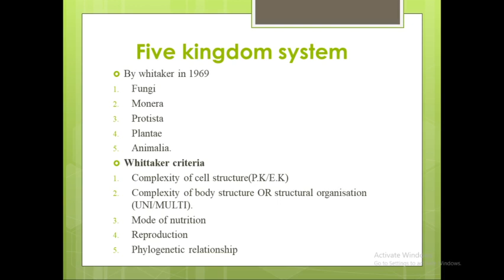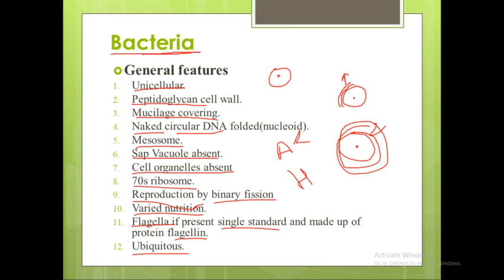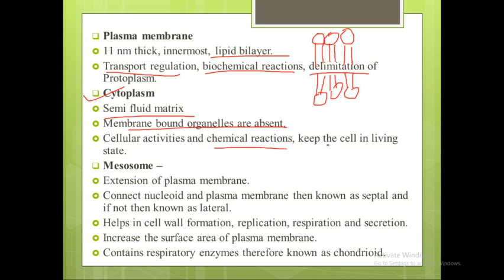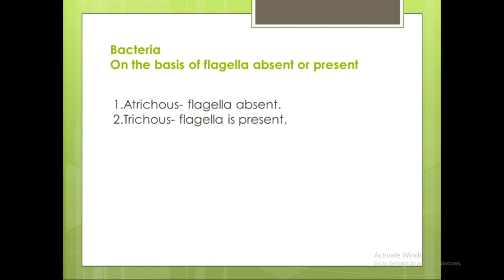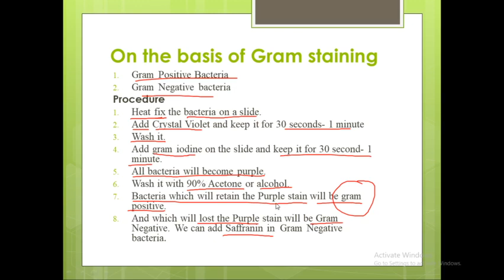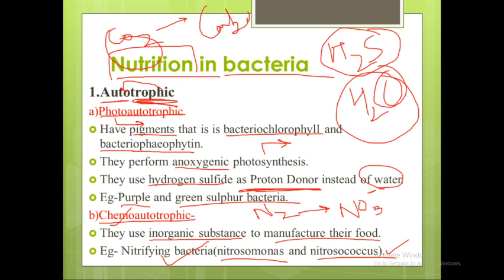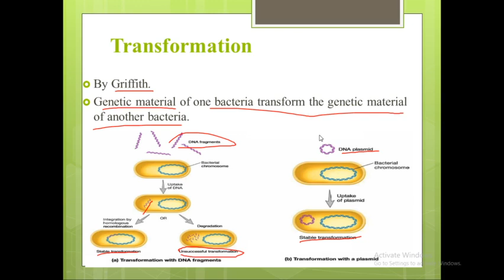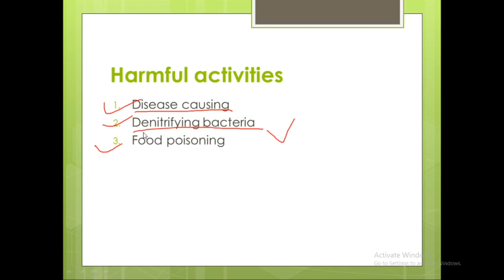CLASS-11 CHAPTER-2 PART-2 BIOLOGICAL CLASSIFICATION-KINGDOM MONERA-EUBACTERIA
IN THIS VIDEO, WE WILL DISCUSS ABOUT KINGDOM MONERA, ITS GENERAL FEATURES, DIVISION, GENERAL FEATURE OF BACTERIA, SHAPE, SIZE,  STRUCTURES WITH DETAILED DIAGRAM.
WE WILL ALSO DISCUSS ABOUT,GRAM STAINING, RESPIRATION IN BACTERIA, NUTRITION, REPRODUCTION, ECONOMIC IMPORTANCE AND HARMFUL ACTIVITIES.